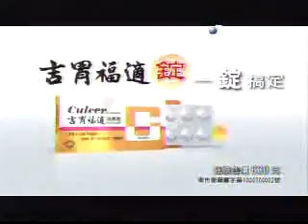士崴天鵝網路電視台特別報導9 5 37